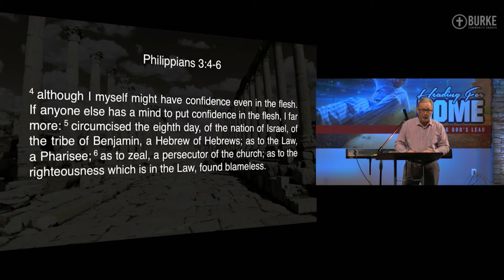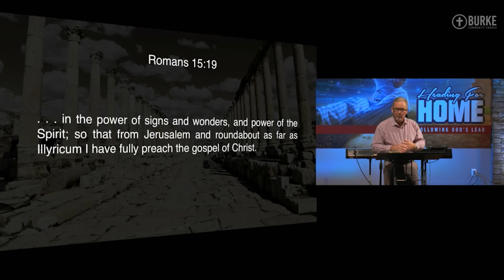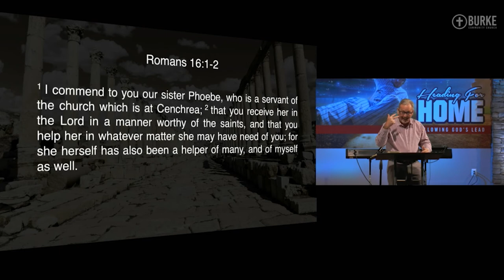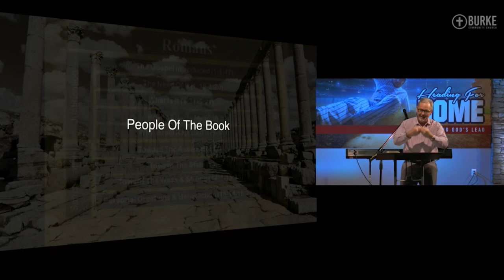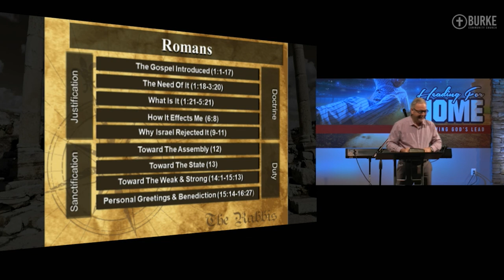Historical Context for the Book of Romans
This is the introduction to Dr. Marty Baker's many part series on The book of Romans. He dives deep into the historical context surrounding the book and helps us understand why it was written and by who.